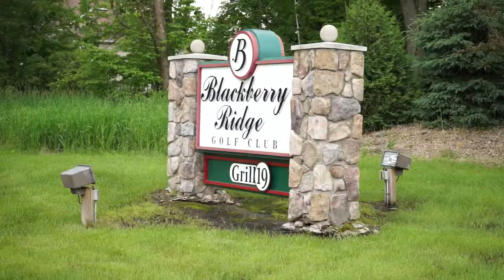sonja + chris i'll love you for 1,000 more} HD